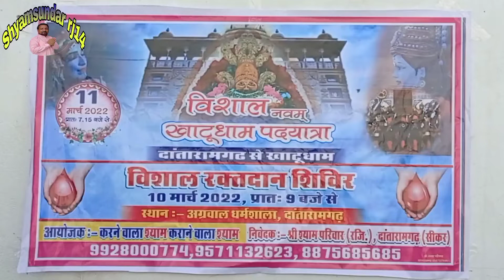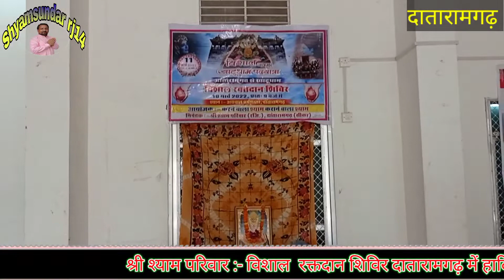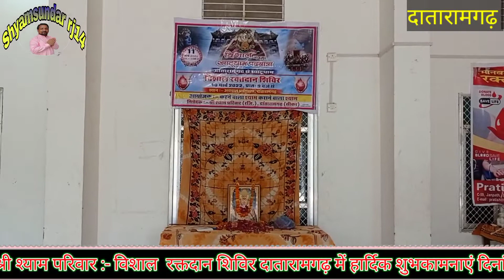श्री श्याम परिवार दातारामगढ़ विशाल रक्तदान शिविर दातारामगढ़ 10 मार्च 2022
विशाल नवम खाटूधाम पदयात्रा दिनांक 11 मार्च 2022
दातारामगढ़ से खाटूश्यामजी

श्याम बाबा की आकर्षक झांकियां बैंड बाजे डीजे के साथ निकाली जाएगी